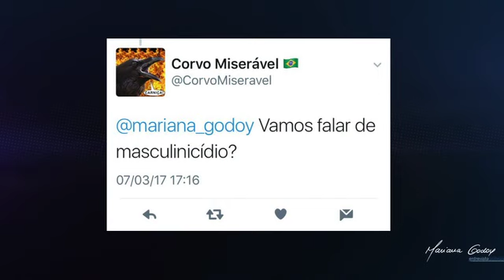"Machismo não é o contrário de feminismo", diz Mario Sergio Cortella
"Machismo é a suposição de que os homens são superiores. Feminismo não é a suposição de que as mulheres são superiores, e sim a crença de que homens e mulheres são iguais. O contrário de machismo é a inteligência", dispara o filósofo, professor e escritor.